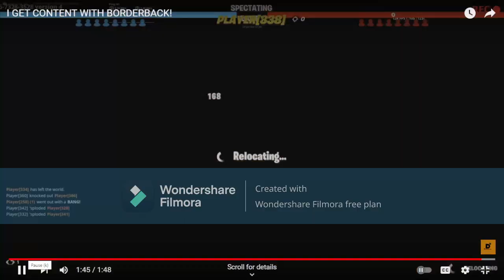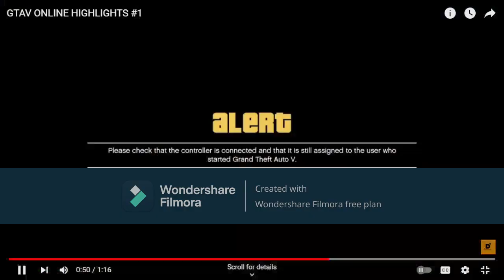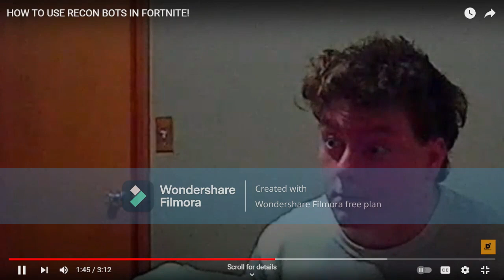dawnofthed's funniest moments